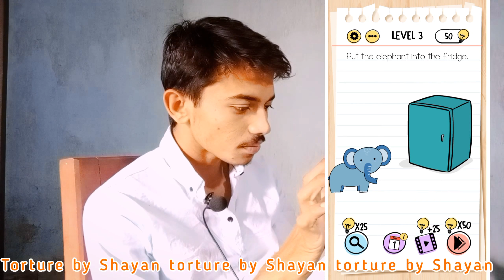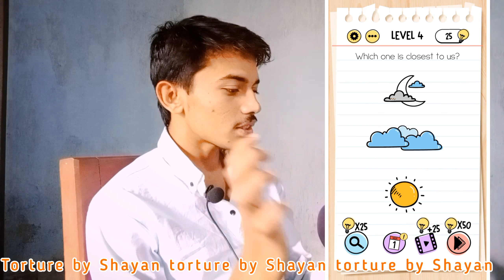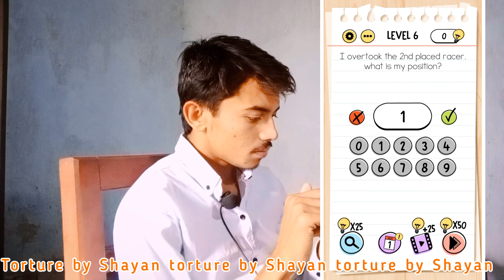I HAVE BIGGEST BRAIN | BRAIN TESTER